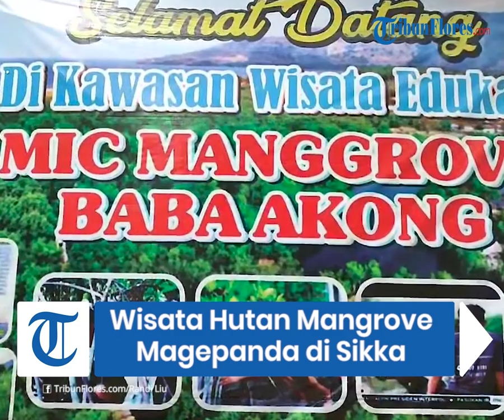BEAUTIFUL FLORES : Tempat Wisata Hutan Mangrove Magepanda di Maumere, Sikka yang Sejuk dan Asri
TRIBUNFLORES.COM, MAUMERE - Hutan Mangrove Magepanda adalah salah satu pilihan tepat bagi pecinta alam yang ingin bersantai ataupun berfoto.

Hutan mangrove Magepanda ini terletak di Desa Reroroja, Kecamatan Magepanda, Kabupaten Sikka, Flores, Nusa Tenggara Timur.

Luas hutan mangrove ini kurang lebih 70 hektar.

Wisata hutan mangrove ini bisa ditempuh dalam waktu satu jam perjalanan dari Kota Maumere dengan kendaraan roda dua ataupun roda empat.

Di hutan ini pengunjung bisa menikmati udara yang segar karena di kelilingi oleh pohon-pohon bakau yang rindang.

Di hutan mangrove ini juga terdapat jembatan bambu yang bisa dimanfaatkan untuk menyusuri dan melihat dari dekat aneka macam makhluk yang hidup di antara pohon bakau.

Kesan pertama yang muncul saat berada di hutan mengrove adalah suasana yang sejuk dan tenang.

Di kiri dan kanan jembatan, dahan-dahan tumbuh tampak hijau dan melindungi setiap pengunjung dari sengatan sinar matahari.

Selepas menikmati sejuknya hutan mangrove, di penghujung jembatan pengunjung akan terkejut dan takjub melihat keindahan pantai dengan hamparan pasir putih yang dihiasi hijaunya mangrove.

Tidak cukup sampai di situ, dihutan mangrove ini juga menjadi salah satu tempat bagi masyarakan mencari biota-biota laut untuk kebutuhan usapan gisi dan keberlangsungan ekonomi Masyarakat.

Hutan mangrove Magepanda ini merupakan karya dari seorang Kakek tua Keturunan Tiong Hoa yang bernama Victor Emanuel Rayon atau akrab disapa Baba Akong.

Walaupun sudah tiada, namun jasa dari Almarhum Baba Akong akan selalu dikenang.

Penulis : Randi Liu
Editor :